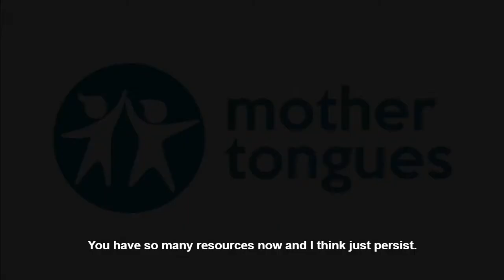Mind Your Language. Teaser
International Mother Language Day was proclaimed by UNESCO as a day to mark and raise awareness of linguistic and cultural diversity and to promote multilingualism, which is exactly what we do at Mother Tongues all year round!

To celebrate International Mother Language Day, we produced a series of videos called Mind Your Language, where interviewees talk about their experience of being (or not!) brought up bilingual and how that shaped their identities and lives.
You will listen to the stories of those who will be forever grateful to their parents to have kept insisting and those who sadly admit that they feel a part of them is lost in translation, for not being able to communicate with half of the family or not having the possibility to fully embrace their origins.